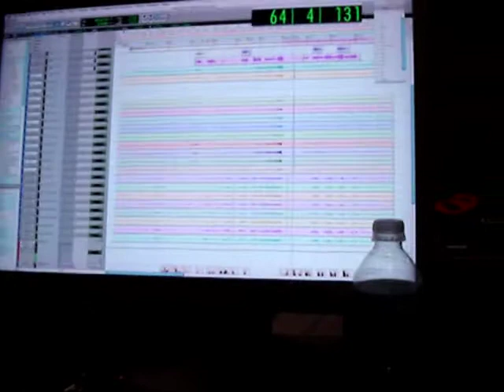Jimmy Eat World strings at Conway studios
Recording Jimmy Eat World strings for "Gotta Be Somebodys Blues".. Chase This Light